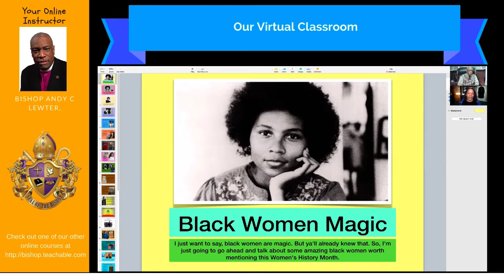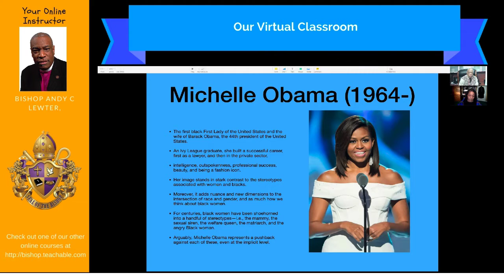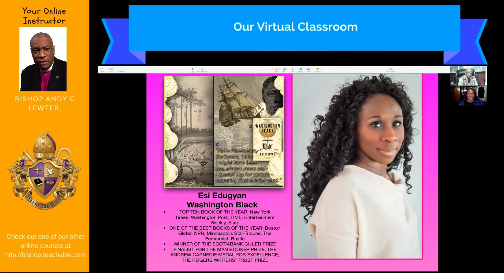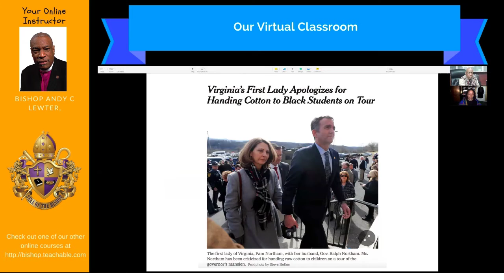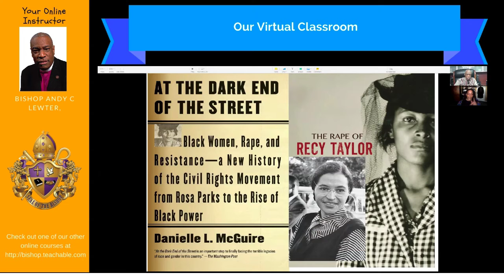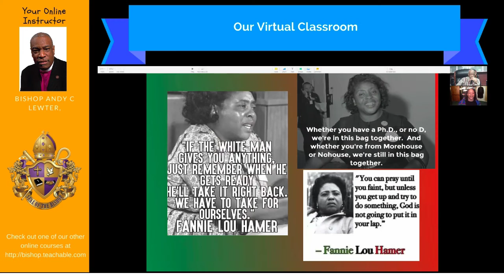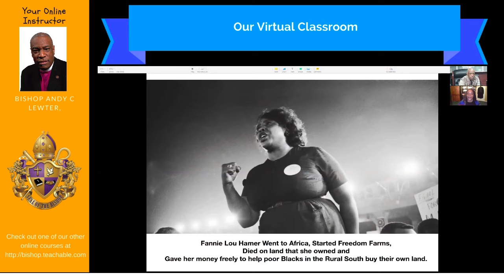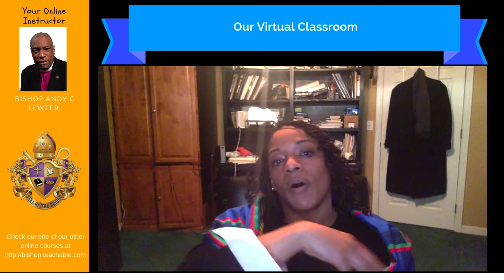The Black Woman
Celebrating the Black Woman